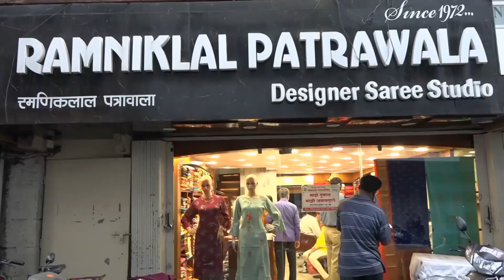मावळ वार्ता |पुणे-लोणावळा लोकल सेवा पूर्ववत करा सुरेखा जाधव यांचे रेल्वे मंत्र्यांना निवेदन